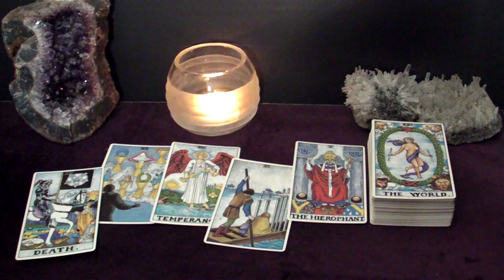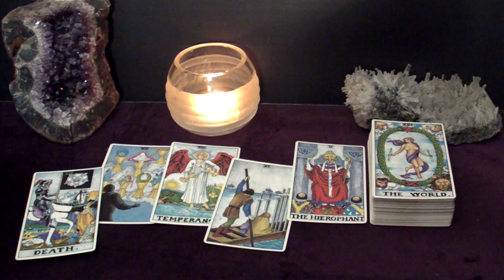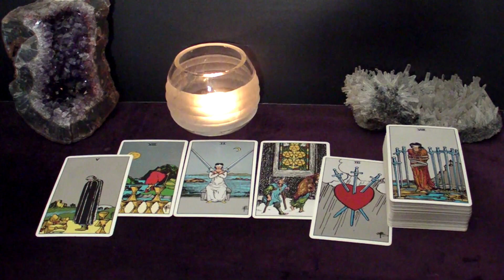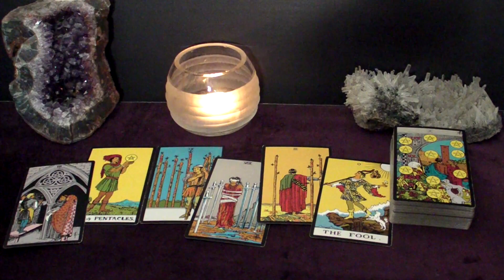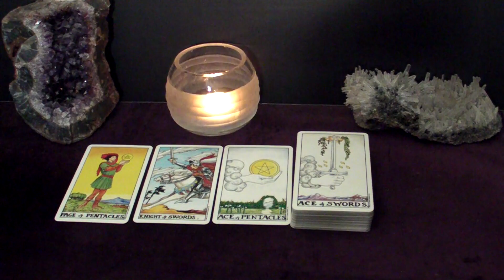CAPRICORN - This Event In April Changes Everything, Meeting Your Future Spouse | April Tarot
This is your April 2023 Monthly Tarot Reading.

Spreads In This Reading:
00:00 Intro
00:25 New Love
05:33 Love in an Existing Relationship
08:10 Love from the Past
10:03 Work/Business/Finances
12:13 Advice